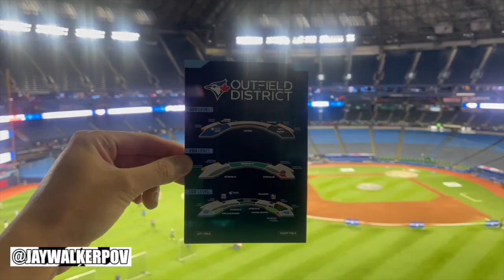Blue Jays Fan Fest 2023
JWPOV in 60 : Blue Jays Fan Fest 2023

A short 60-second music video of the 2023 Toronto Blue Jay Fan Fest at the newly renovated Rogers Centre, tasting food samples, and enjoying playing catch in the outfield in May 2023.